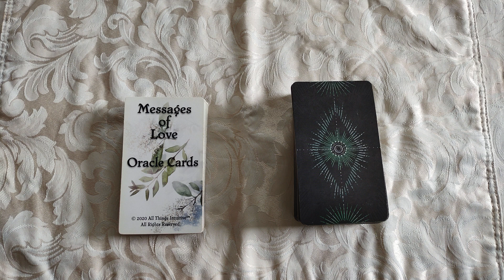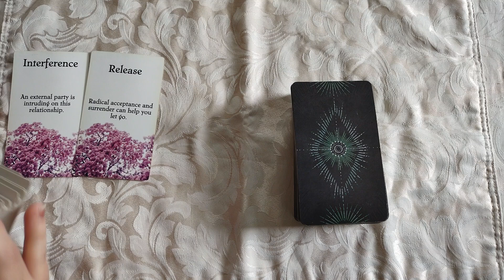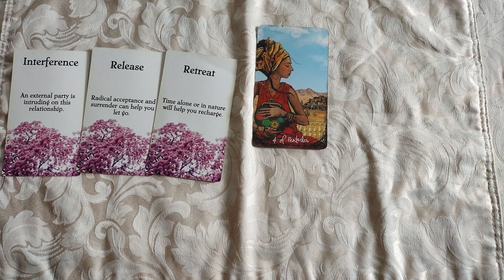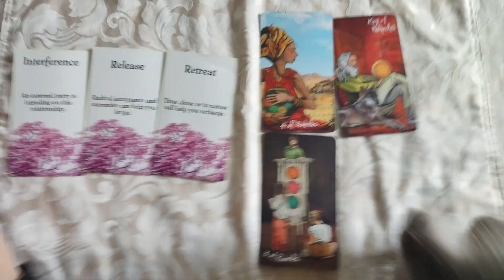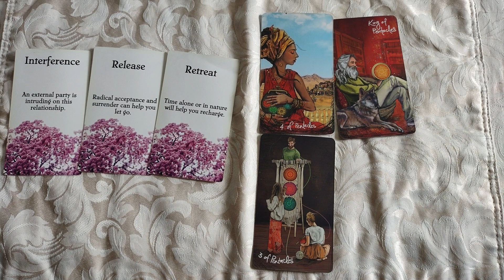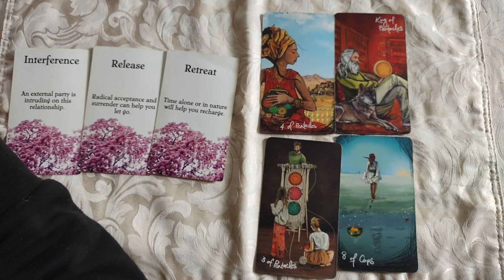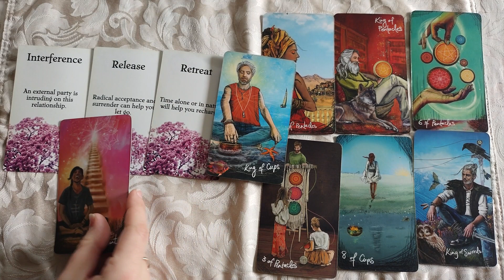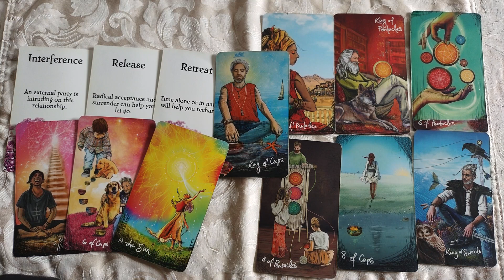♊Gemini💎 Paying off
*Amazon Wishlist